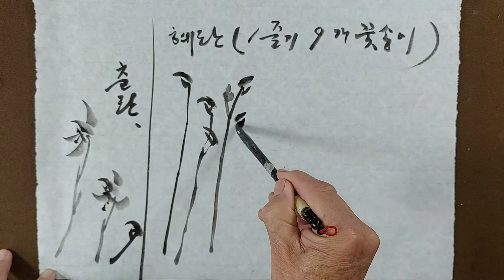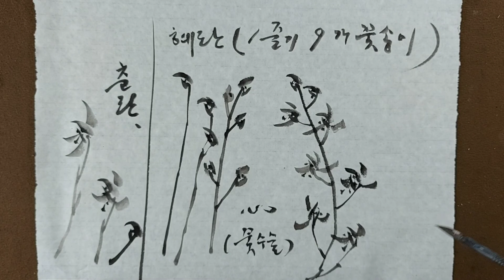[난초그리기 기초과정 레슨-2] 기초과정부터 누구나 쉽게 시작할수 있어요 난초 총13강 지도 월암 정영남